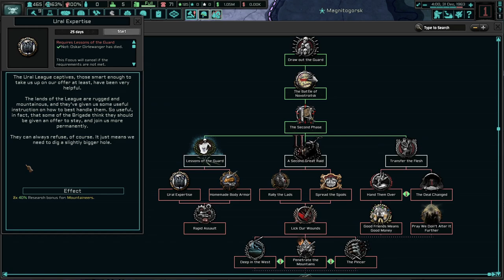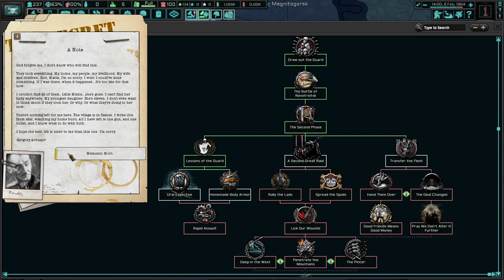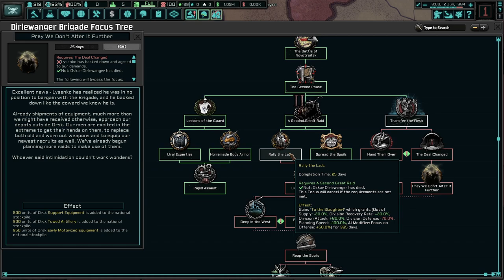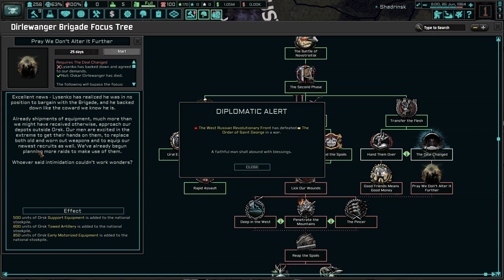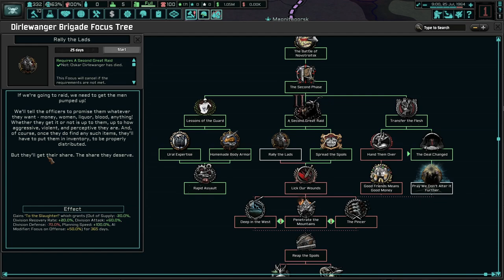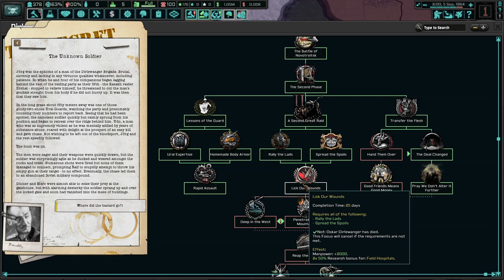Who Shall We Raid? Hearts of Iron 4 - TNO: Last Days Of Europe, Dirlewanger Brigade #2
Some may see Dirlewanger's Brigade as an empty, criminally-insane, exiled band of gruesome monsters. However, Herr Dirlewanger doesn't believe it to be so! What he wants is what he wants, and he will do whatever it takes to aquire everything and anything!